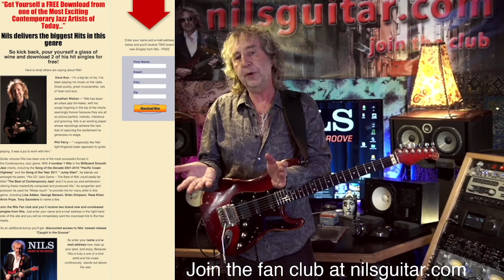Nils Live From Home 19 22 2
If you're in So Cal, I hope you can make it to Ventura this Friday.
 Hope to see you at the show